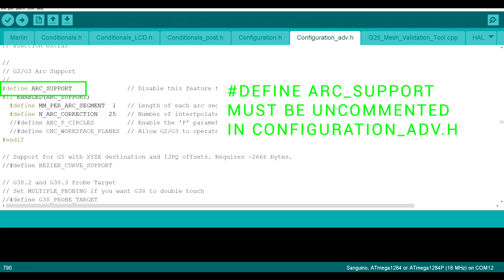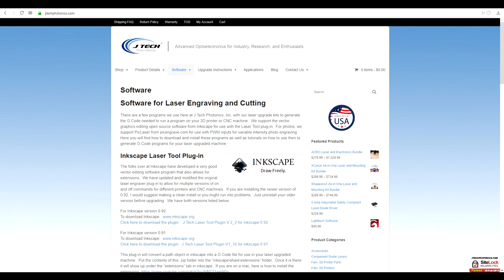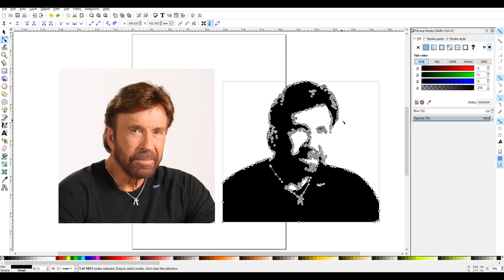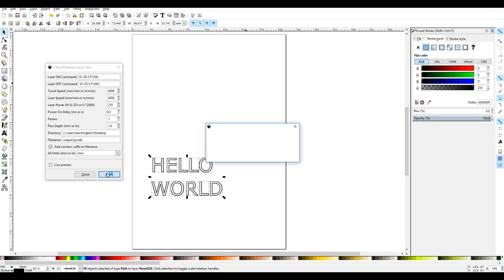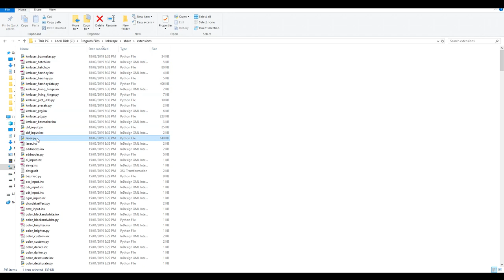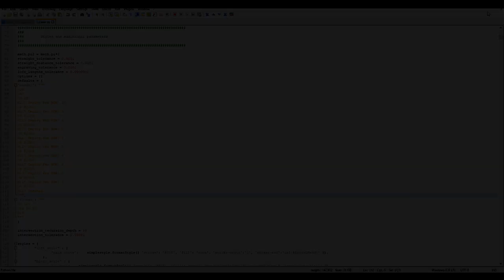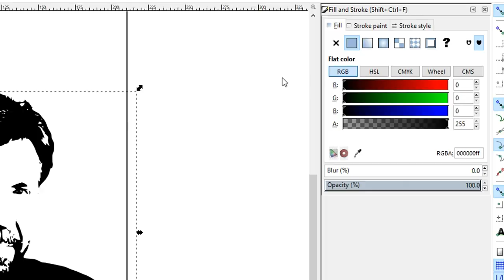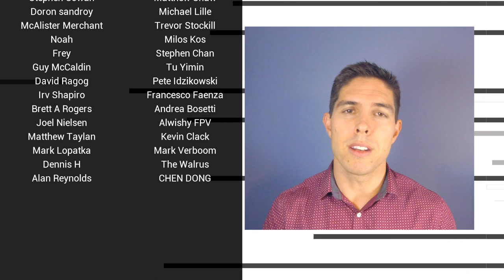2D printing on a 3D printer - Free and easy guide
Remco, one of my patrons, shared this great project: using your 3D printer to plot 2D pictures. I liked it enough to make a how to video. This guide will take you through my failures and successes so you can pick up all of the tips you need to 2D print smoothly.

The cornerstone of this technique is Inkscape and two extensions/plugins. Inkscape is a free vector based graphics program. Remco’s tremendous guide made it easy for me to get up and running and hopefully for you too.

I mainly used the Prusa i3 MK3, Ender 5 and Artillery3D X1 for this video. Pretty much any 3D printer should be compatible. Remember that G2/G3 arc support must be enabled in Marlin, and probably is unless you turned it off yourself.

This is a cool novelty and well worth a go as a weekend project.

If you are having random crashes of the print head, there is a fair chance you've left something off to the side in Inkscape that has been converted to gcode and sitting outside of the print area.

Recommended header gcode:
G28
G90
G0 Z20
M117 Deploy Pen NOW! 10
G4 P1000
M117 Deploy Pen NOW! 9
G4 P1000
M117 Deploy Pen NOW! 8
G4 P1000
M117 Deploy Pen NOW! 7
G4 P1000
M117 Deploy Pen NOW! 6
G4 P1000
M117 Deploy Pen NOW! 5
G4 P1000
M117 Deploy Pen NOW! 4
G4 P1000
M117 Deploy Pen NOW! 3
G4 P1000
M117 Deploy Pen NOW! 2
G4 P1000
M117 Deploy Pen NOW! 1
G4 P1000
M117 Drawing..

Recommended footer gcode:
G0 Z20
G28 X0 Y0
M18